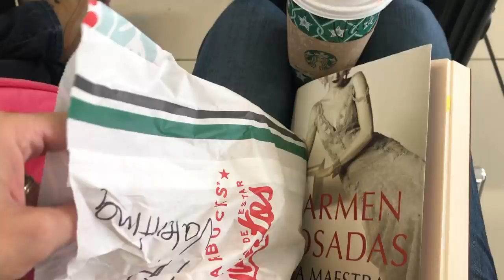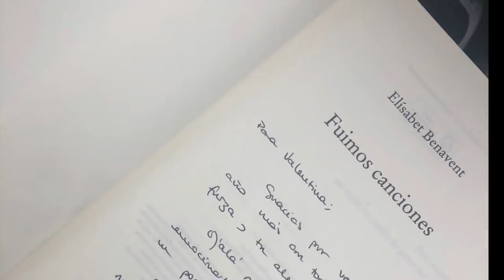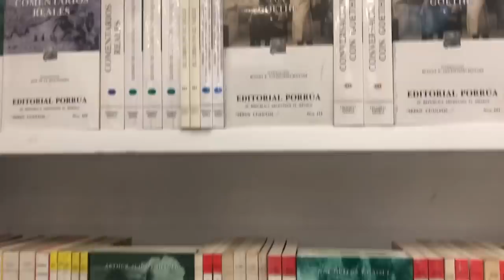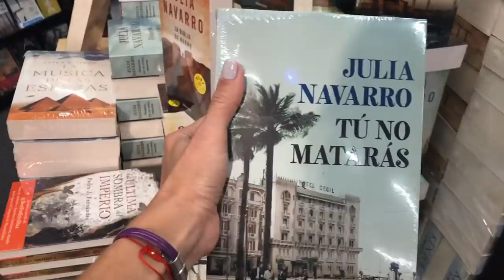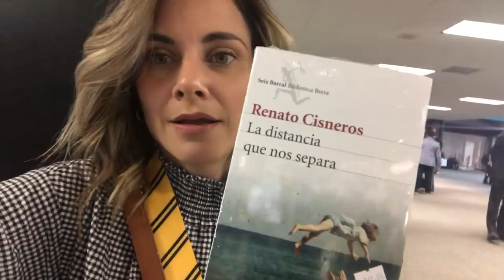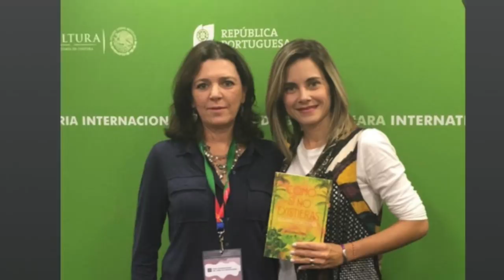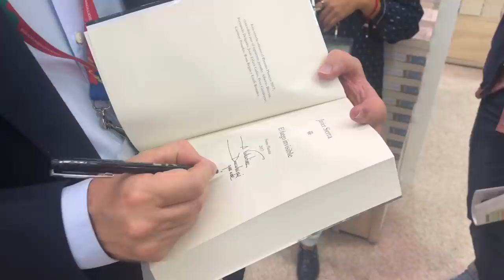Viviendo la FIL. Parte 1 // Vlog // ELdV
Miles de cosas que contar, anécdotas, escritores, firmas, amigos, presentaciones y una de las mejores experiencias de mi vida.
Este video sólo es la primera parte, ¡grabé mucho! espero que lo disfruten tanto como yo y espero también contagiarles un poco de mi emoción en esta aventura.
Gracias a todos mis amigos que salen en este video, vivir con ustedes la FIL, la hace aún mejor. ¡GRACIAS!